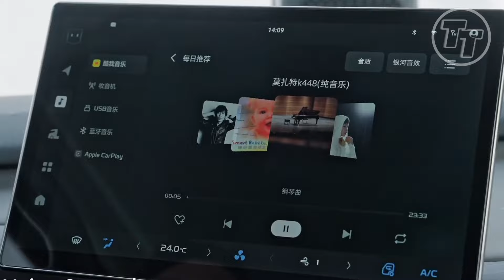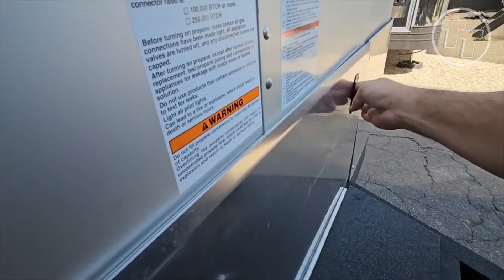Craziest Mobile Homes That Will Blow Your Mind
we're talking about innovative, mind-blowing designs you probably haven't seen before. If you're ready for a glimpse into the future of mobile living, stick around because we've got quite the lineup for you.